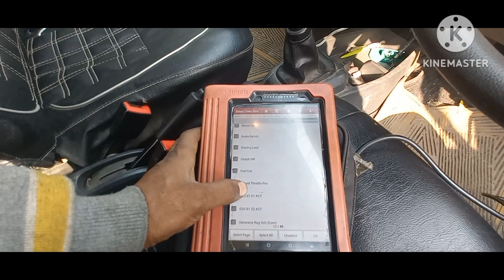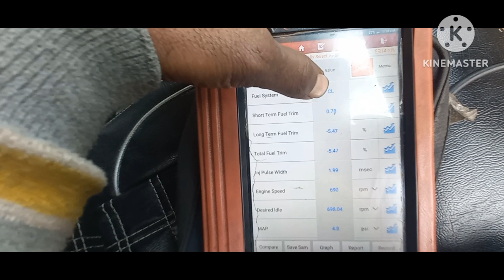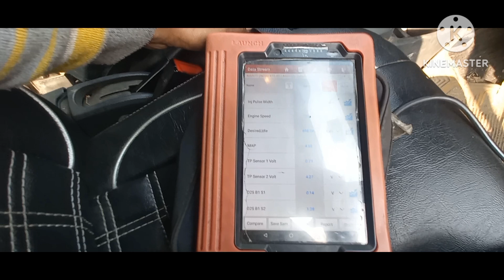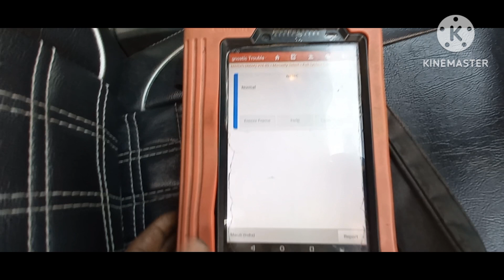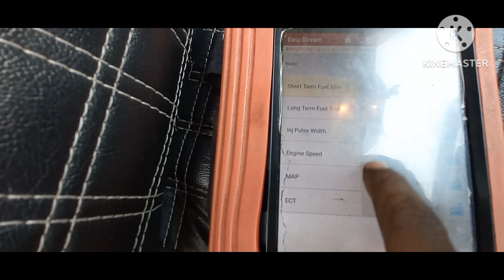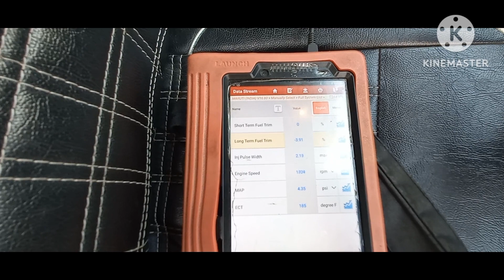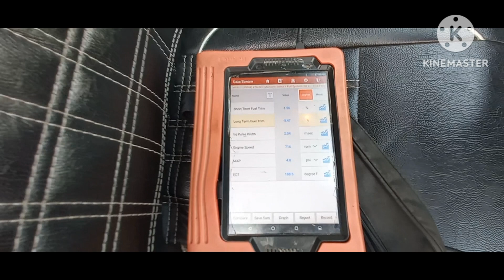Alto 800 mileage & pickup problem || 💯% solution on video||best solution mileage problem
Alto 800 mileage &pickup problem
possible causes
clean throttle body
clean catalytic converter
clean map sensor
clean injector
clean oxygen sensor
change spark plug
change petrol filter
change air filter
change engine oil
change college set